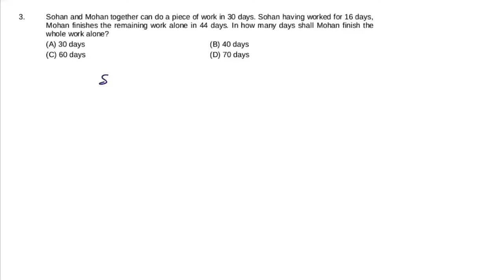Sohan and Mohan together can do a piece of work in 30 days. Sohan having worked for 16 days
Sohan and Mohan together can do a piece of work in 30 days. Sohan having worked for 16 days, Mohan finishes the remaining work alone in 44 days. In how many days shall Mohan finish the whole work alone?
a) 30 Days  b) 40 Days  c) 60 Days   d) 70 Days
सोहन और मोहन मिलकर एक काम को 30 दिनों में पूरा कर सकते हैं। सोहन ने 16 दिनों तक कार्य किया, मोहन शेष कार्य को अकेले 44 दिनों में पूरा करता है। मोहन पूरे काम को अकेले कितने दिनों में पूरा करेगा?

send your doubts at WhatsApp.